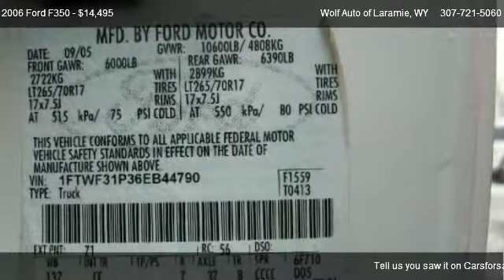2006 Ford F350 XL 4WD - for sale in Laramie, WY 82072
Wolf Auto of Laramie
969 N 3RD ST

Come test dirve this 2006 Ford F350 XL 4WD for sale in Laramie, WY.

If you've been searching for a Ford F-350 XL Super Duty Long Bed with a Turbo charged Powerstroke diesel for just the right price, then stop your search right here! The tires have miles and miles of fresh rubber left.